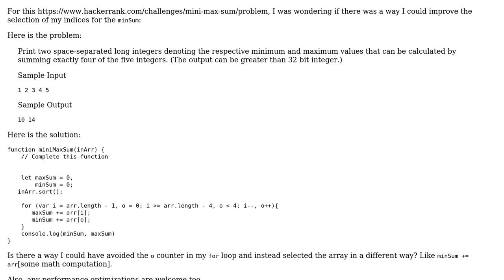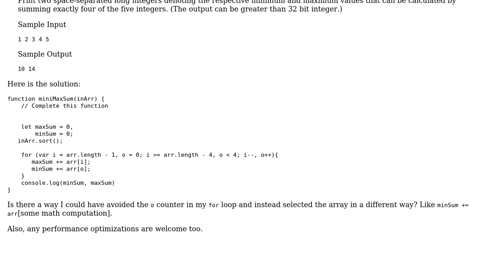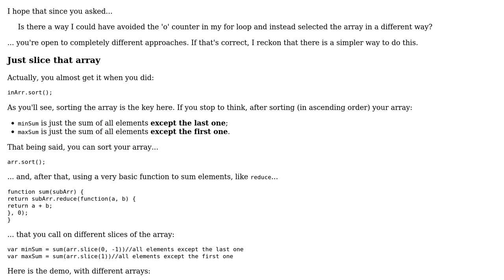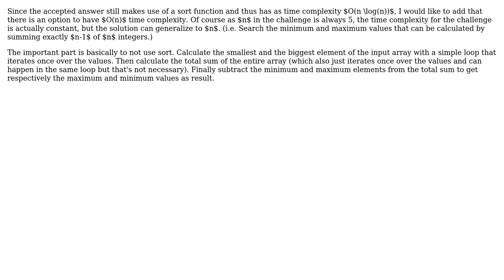Code Review: Finding the minimum and maximum sums (3 Solutions!!)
Code Review: Finding the minimum and maximum sums

With thanks & praise to God, and with thanks to the many people who have made this project possible! | Content (except music & images) licensed under CC BY-SA | Music | Images & others | With thanks to user Mat user janos user Glenn D.J. user Gerardo Furtado user Dream_Cap and the Stack Exchange Network Trademarks are property of their respective owners. You are responsible for your own actions.